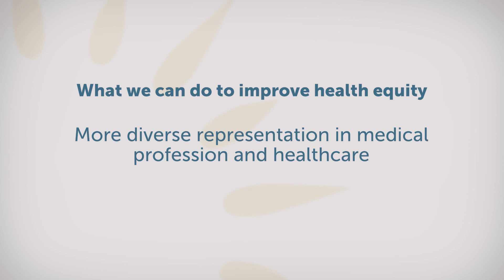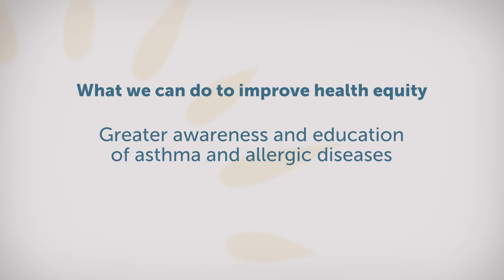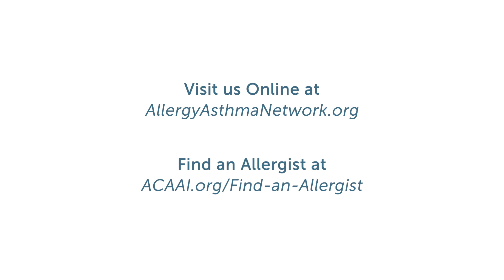What can we do to improve health equity? with Nancy Joseph, DO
Nancy Joseph, DO, explains what patients, caregivers and communities can do to support equal access to quality healthcare for ALL people and reduce racial and ethnic group disparities.

Ask the Allergist

Allergy & Asthma Network partners with doctors who specialize in asthma, allergies and eczema. In our Ask the Allergist interviews, we sit down with board-certified allergists to answer frequently asked questions. What’s the best inhaler technique for children? What are biologic medications? What is the connection between food allergies and eczema? What symptoms should parents watch for to recognize anaphylaxis in infants? Watch our Ask the Allergist videos for answers.